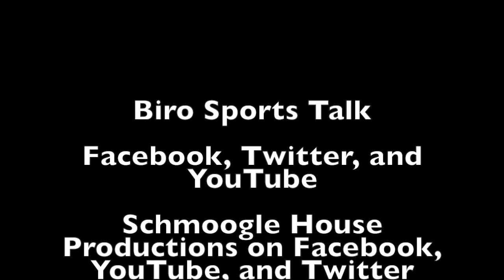Biro Sports Talk Ep 11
NFL kneeling, Aaron Judge's record breaking home run, more fantasy football analysis, and more!